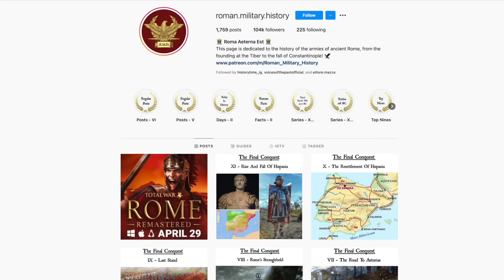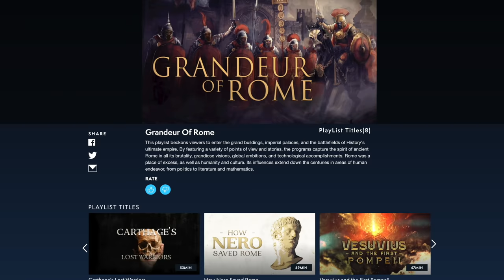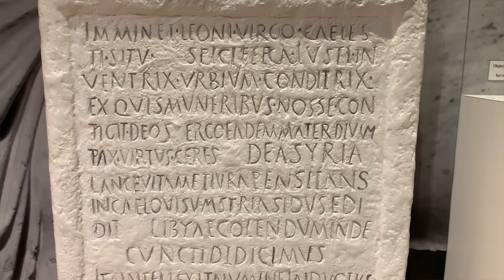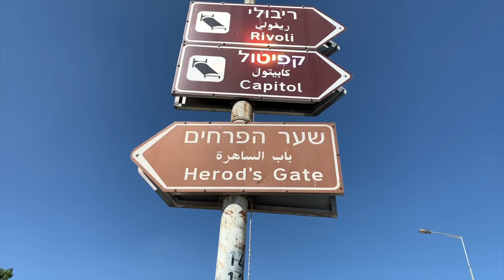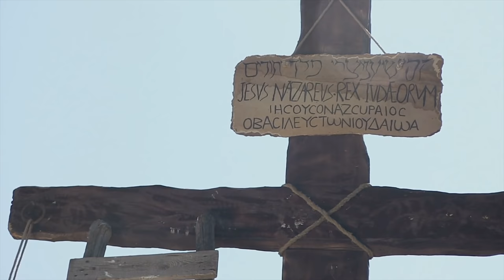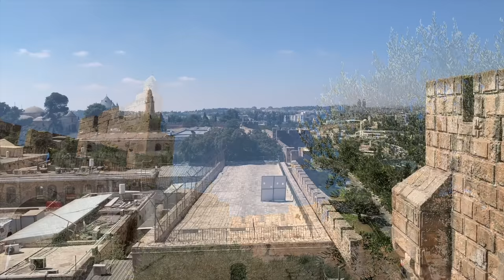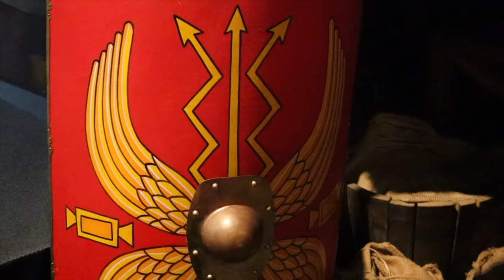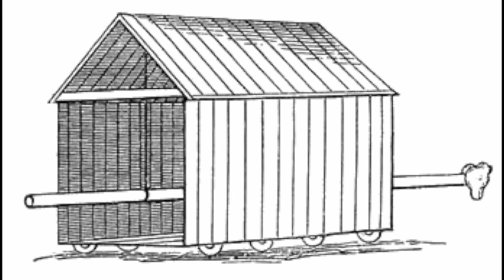The Great Revolt & The Siege of Masada // History Documentary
& get an exclusive offer extended to our viewers: an extra month FREE. MagellanTV is a new kind of streaming service run by filmmakers with 3,000+ documentaries!

15:48 - Part I - Age of the Messiahs
33:48 - Part II - War For The Holy Land
43:52 - Part III - The Battle For Masada
57:47 - Part IV - Aftermath

— History Time is written, researched and produced by Pete Kelly.

- This script was developed by Eric TenWolde. Check out his Instagram page for more epic Rome content:-